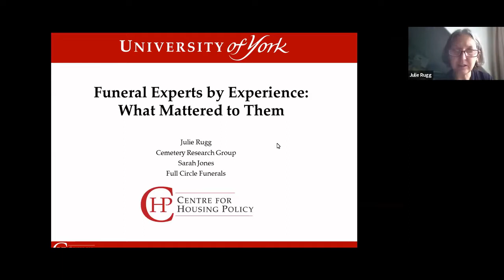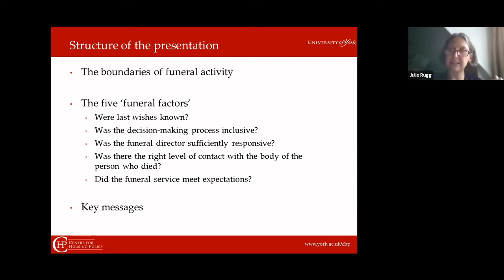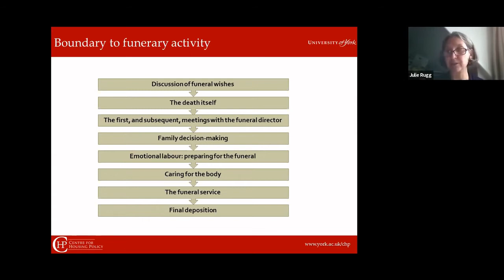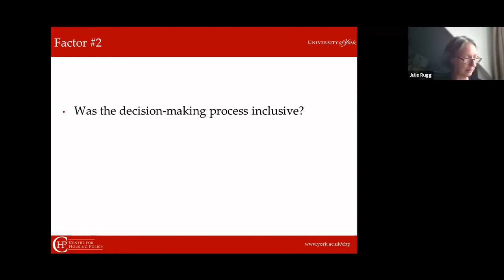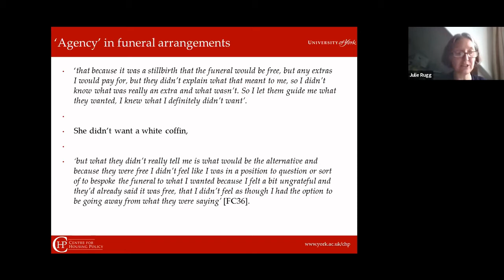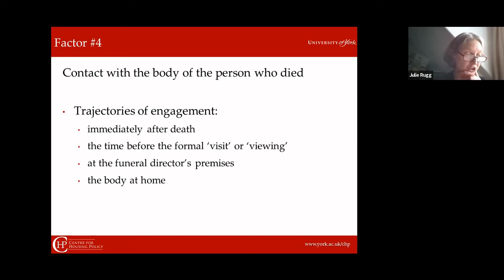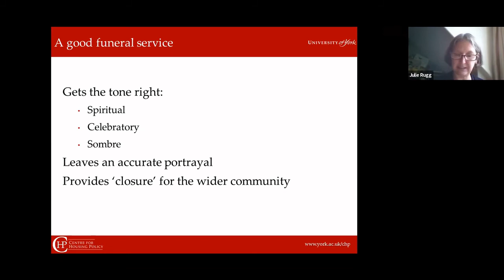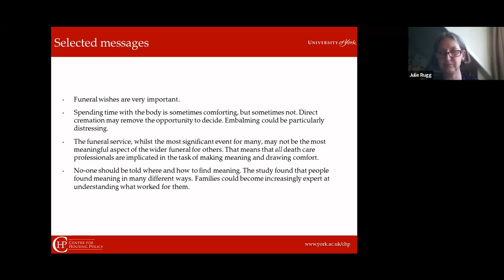Funerals from an expert perspective - Dr Julie Rugg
Dr Julie Rugg from the Cemetery Research Group at the University of York delivered this public lecture for Grief: A Study of Human Emotional Experience on 22nd October 2020. She discussed new research that indicates that it is important not to be prescriptive about what bereaved people 'need' from a funeral.

Abstract:

'Experts by experience' is a project which aimed to understand what elements of the funeral carried long-term meaning for the people involved in arranging, participating and attending them. The project conducted 50 semi-structured interviews with people who were invited to talk in detail about a death and the subsequent funeral. Respondents were not asked to choose 'bad' or 'good' funerals, and the study represents a selection of typical funerals which have taken place in England. Most respondents discussed a funeral that had happened within the last five years. The research indicates that it is important not to be prescriptive about what bereaved people 'need' from the funeral, and the funeral service itself is not necessarily the most important element of ritual activity following a death.